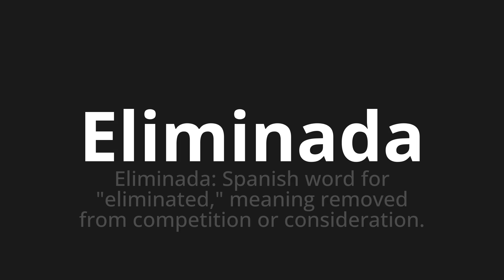How to pronounce Eliminada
Master the Pronunciation of 'Eliminada Which Means eliminated' - which means : Eliminated: Spanish Word for "Elimined," Meaning Removed from Competition or Consideration. 📝 with @PortuguesePronunciation 🎓🗣️ - [Your Guide to Portuguese]

Learn to pronounce 'Eliminada' perfectly in Portuguese with our easy and engaging tutorial by @PortuguesePronunciation! 📖📽️ In this comprehensive video, we provide you with native speaker examples 🗣️👂 and phonetic breakdowns 🎵 to ensure you get the pronunciation just right.

How to say Eliminated in Portuguese